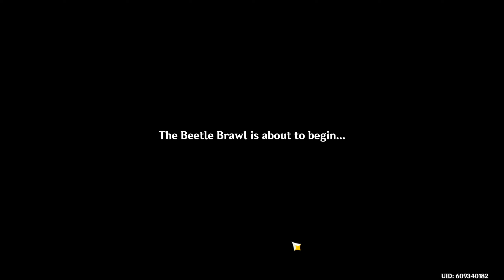Genshin Impact | Beetle Brawl: Challenge III: Super-Heavy Defensive Formation - Day 3 (Japanese Dub)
Playing the third challenge of fighting The Cage-Maker and Super-Heavy Defensive Formation (Cage Counterattack) from the Almighty Arataki Extraordinary and Exhilarating Extreme Beetle Brawl event.

00:00 The Cage-Maker dialogue
00:53 Honed Will difficulty
01:59 The Cage-Maker dialogue (About Grandmaster Hanakado...)
02:19 The Cage-Maker dialogue (Bye! + Another round with Paimon?)
02:28 Fanatic Passion difficulty